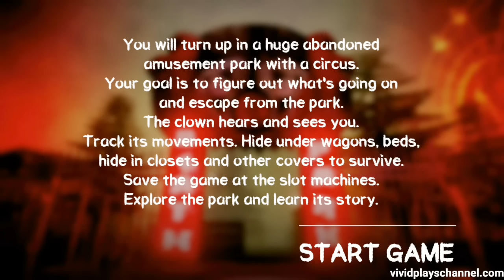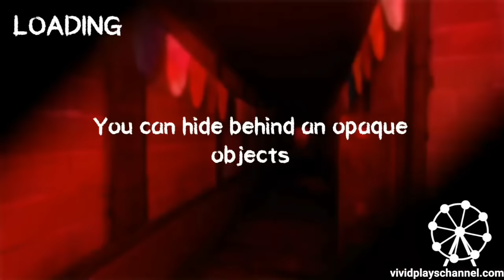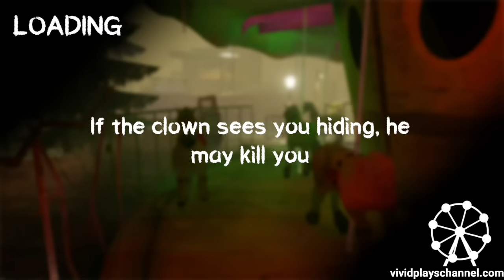Death Park Full Gameplay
Enter a mysterious amusement park patrolled by a very creepy looking evil clown l!!!